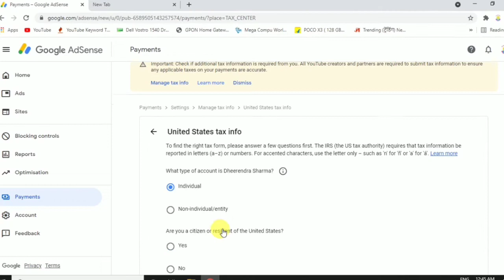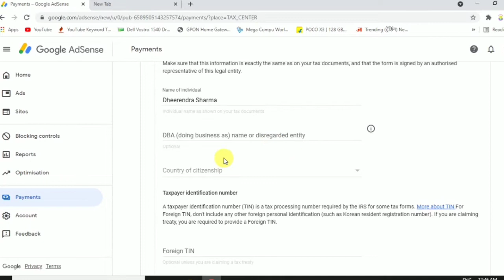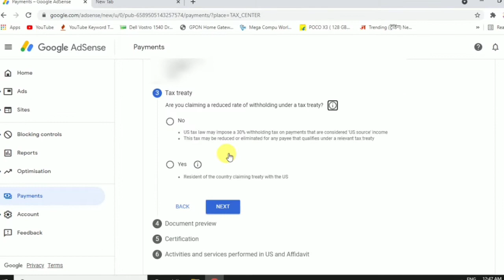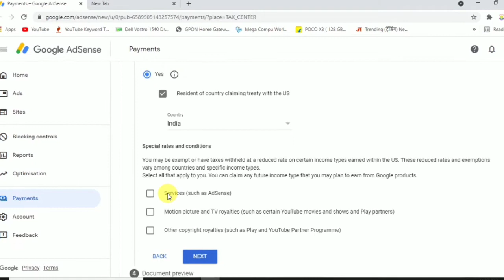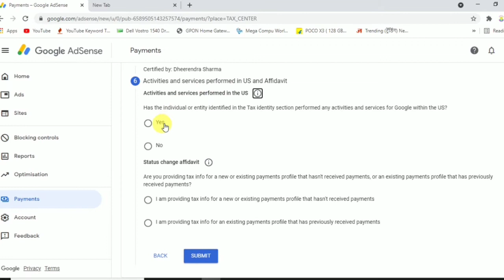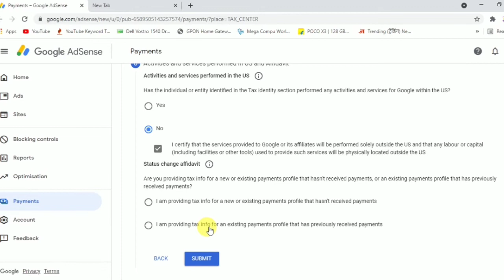YouTube Tax information form kaise bhare | How to Submit Tax Information Form in Google Adsense